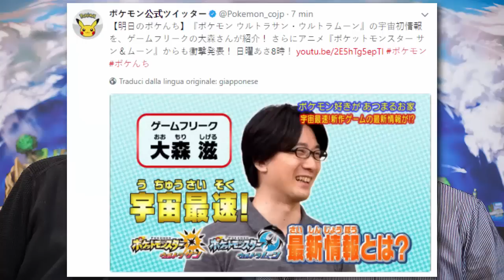SHOCKANTI NOVITÀ IN ARRIVO PER POKÉMON ULTRASOLE E ULTRALUNA!